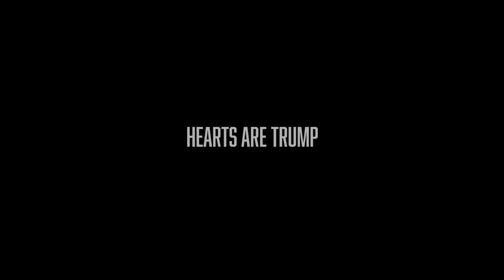Hearts are Trump Trailer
America finds itself at a crossroads. Hearts of Trump explores that dilemma through three generations of a white family and two generations of a black family. Their lives intersect as racial and political tensions ratchet up and both families seek to do the Lord's will in sorting through the mess and arriving at a decision on whom to throw their support on November 3 at the ballot box. Minds are changed as information and hearts are sifted and logic and common sense applied to determining the truth in a vast ocean of emotionalism, information, misinformation and disinformation.   The whole movie can be seen for free